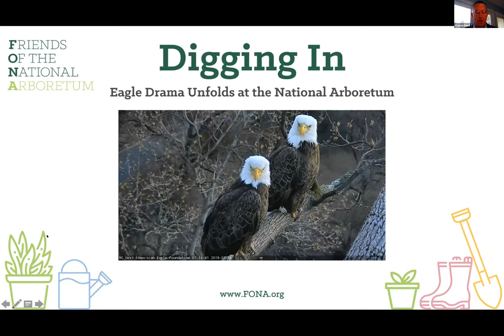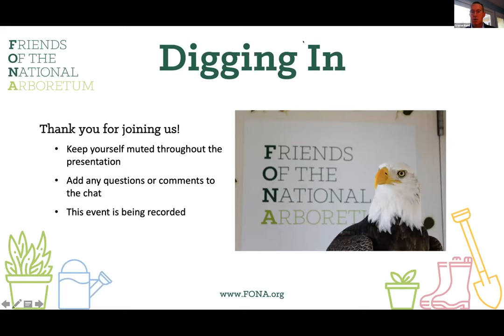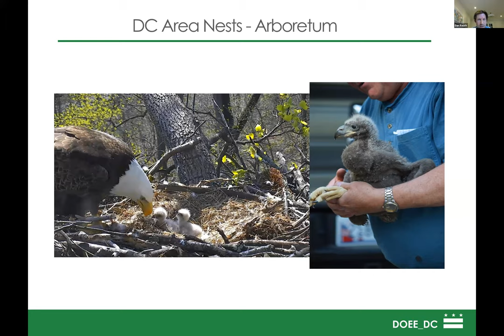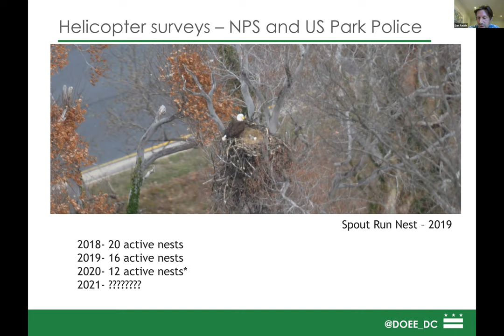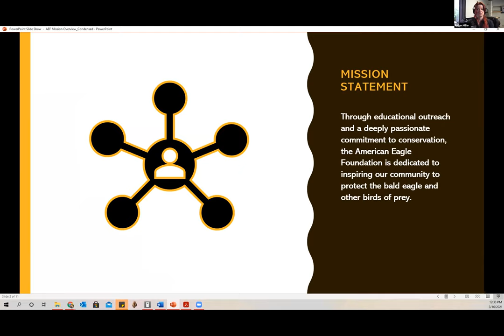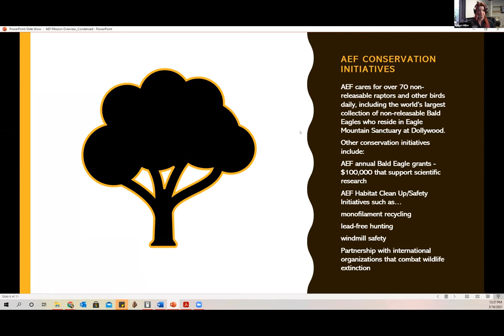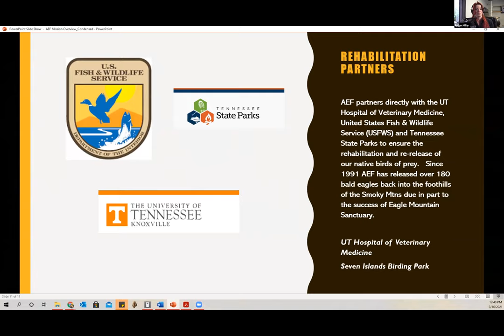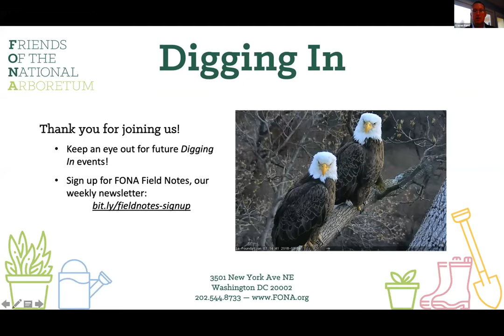Digging In: Eagle Drama at the National Arboretum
Mr. President and the First Lady — the bald eagles that live at the National Arboretum — are getting a lot of press lately. There’s been drama this spring in their nest atop Mount Hamilton. Interlopers have been ruffling feathers and there may even be a new “First Lady!” What will all this mean for eagle chicks this spring?

In our first event in our 'Digging In' series, hear from the experts: Sue Greeley from the U.S. National Arboretum, Dan Rauch from DC Department of Energy and the Environment, and Dr. Robyn Miller from the American Eagle Foundation.

Over the year, FONA will host experts in this series to discuss exciting topics pertaining to the National Arboretum's mission.